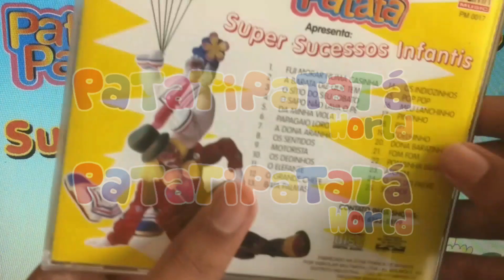Review - CD: 25 Super Sucessos Infantis Vol. 1 (Patati Patatá) | T3 Ep. 1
A série oficial de reviews do canal voltou! Não percam os próximos episódios. A nossa nova 3ª temporada terá as reviews da coleção de CD's Super Sucessos Infantis.

*Créditos:*
*Vídeo, Abertura e Edição Inicial:*
Iago Bernardo

*Publicação e Edição Final:*
Pedro Ribas

Todos os direitos do produto e música de fundo reservados a Rinaldi Produções.